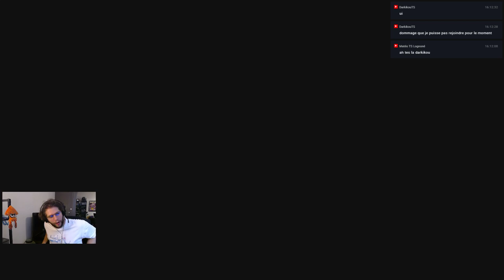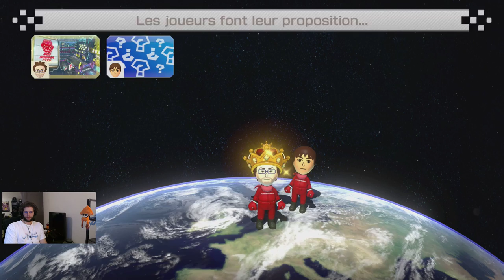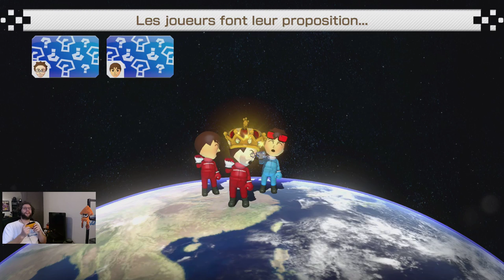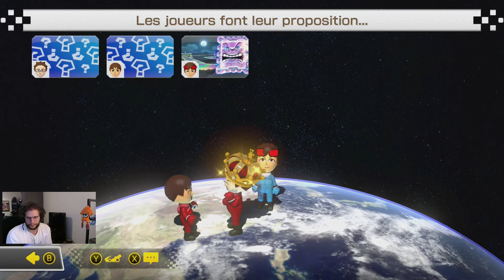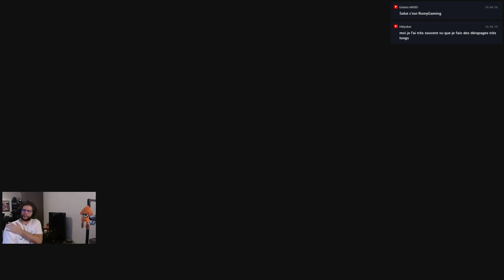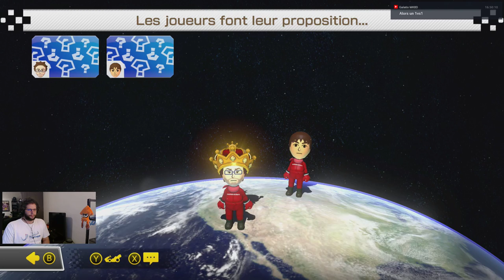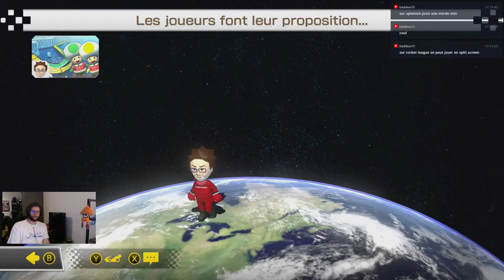MK8 - avec greg